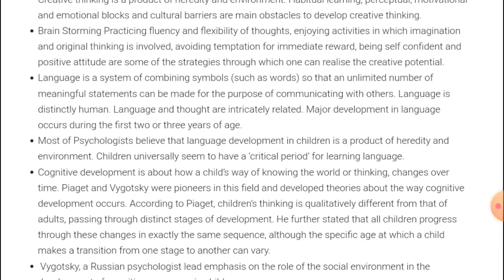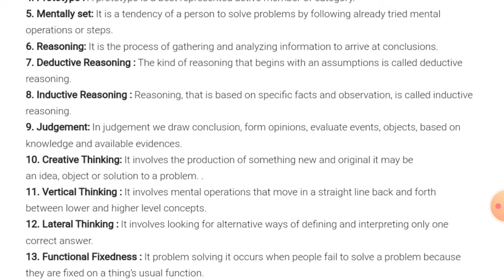CLASS 11 - CHAPTER 8 : THINKING (CBSE NOTES FOR QUICK REVISION)